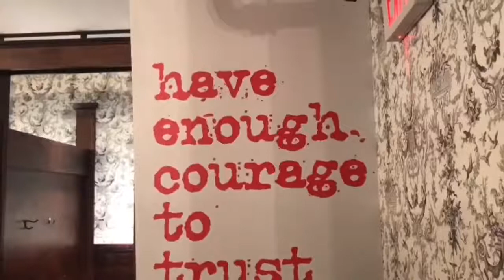Nashville Night Out - Part 2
In the club!
This place was so much fun!